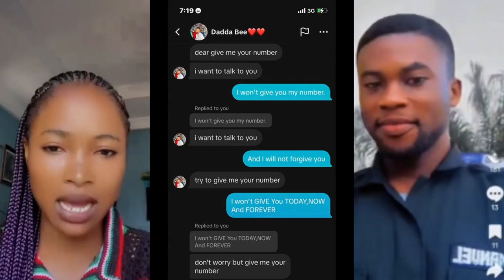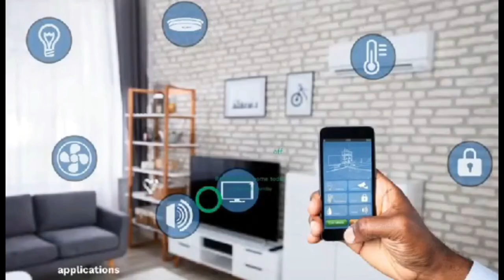why Policeman was cùřşed on Tiktok by a g!rl